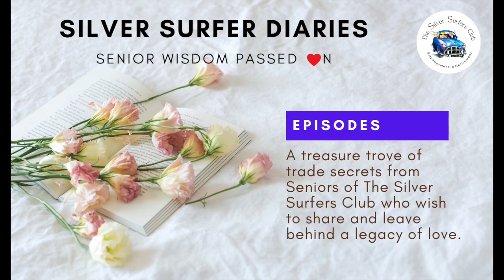How to make a delicious Kerala Potato Stew - Silver Surfers Legacy of Love Episode 4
Kerala cuisine is food-lover's paradise. With a multitude of dishes, ranging from the traditional 'Sadya' to seafood delicacies and many coconut based dishes, Kerala food is ever popular and pampers every palette.

Today Silver Surfer Nalini is going to share with you how to make a traditional Kerala style Potato Stew, complete with all natural ingredients. In her video she also demonstrates how quick and easy it is to extract natural coconut milk used in this dish which she prefers over coconut milk packets. However you are welcome to use them. Also, feel free to customize this Stew recipe if you wish to add any other vegetables or meats into it.

Seniors are a treasure trove of recipes. Through our Legacy of Love series we hope to capture a few special ones and share with generations that follow

Silver Surfer Diaries is a legacyoflove series by the Silver Surfers Club - a community of vibrant and like minded Seniors. In this exciting series, our members come forward to share their wisdom - traditional recipes, tips and tricks, life hacks and more that you can adapt to in your everyday lives.

So watch, enjoy and write in to us with questions or topics you'd like us to cover!   For more information about us you can